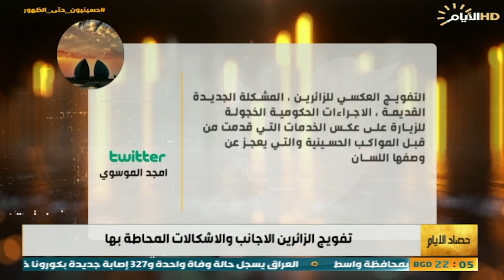حصاد الايام، الحشد يخوض معارك ضارية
حصاد_الايام مع بشار الظاهر
الملف الاول:

تفويج الزائرين الاجانب والاشكالات المحاطة بها
قاسم الغراوي / محلل سياسي

 واثق الجابري / رئيس مركز الكُتاب

الملف الثاني :
على مشارف صحراء نينوى .. الحشد يخوض معارك ضارية

: عباس الشبكي / عضو ائتلاف دولة القانون - نينوى سكايب

فونو : مصطفى العوادي/ رئيس اركان قيادة عمليات نينوى للحشد الشعبي